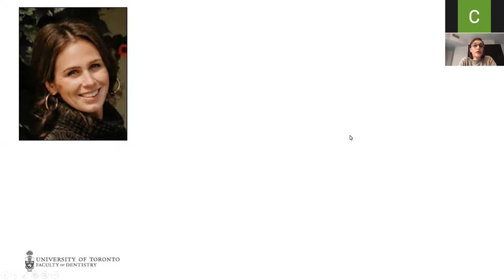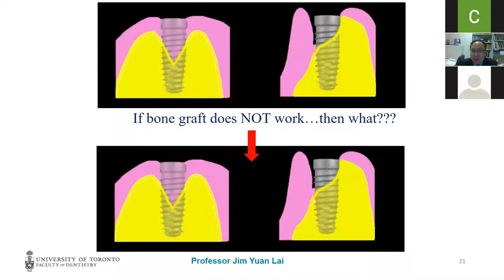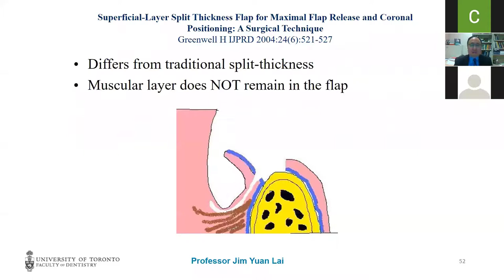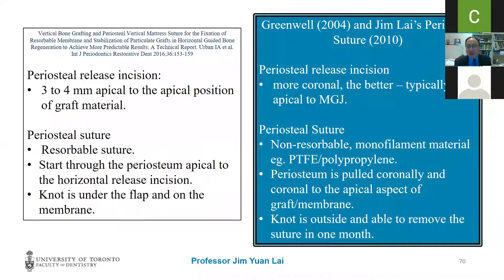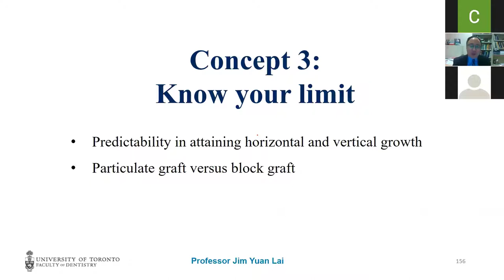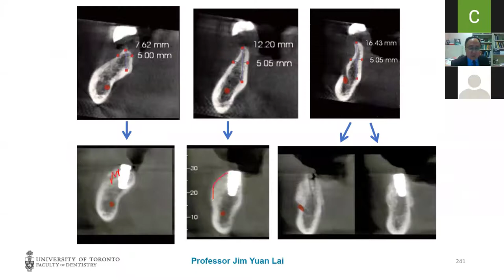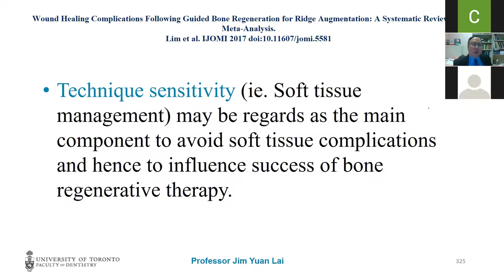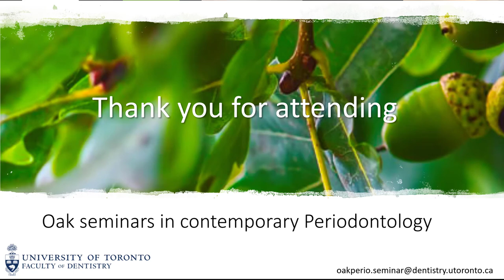Oak Seminars, University of Toronto, Faculty of Dentistry - Dr. Jim Lai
Achieving Predictable Horizontal Guided Bone Regeneration. Guided Bone Regeneration is an essential part of implant therapy for patients with inadequate ridge width. This session will review fundamental principles that are critical in achieving predictable outcomes for horizontal guided bone regeneration. Cases will be presented to demonstrate flap designs to obtain proper surgical closure and how to use the periosteum to achieve stability of the graft.